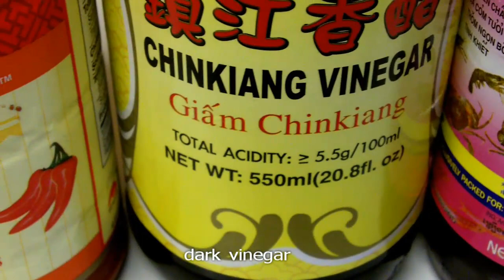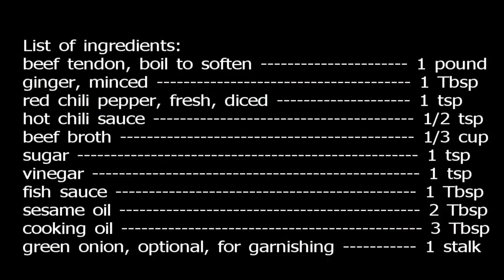Spicy Beef Tendon in Sweet and Sour Sauce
Here is a mouth watering stir fry cooking ( authentic Chinese style ) with beef tendon, pre-cooked to a gelatin contingency. Spicy but mild.